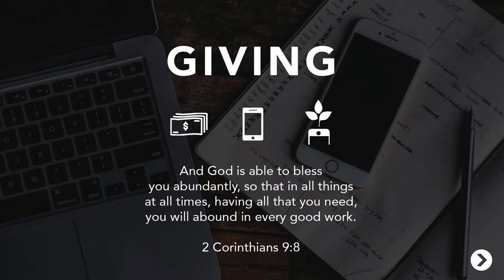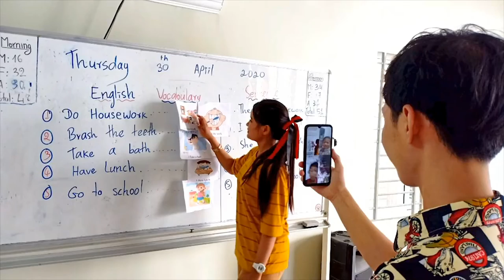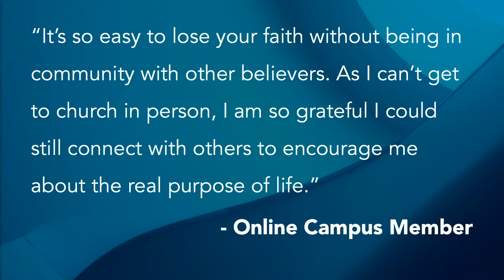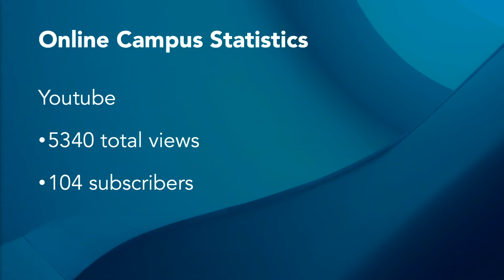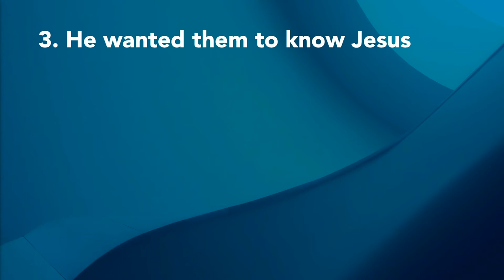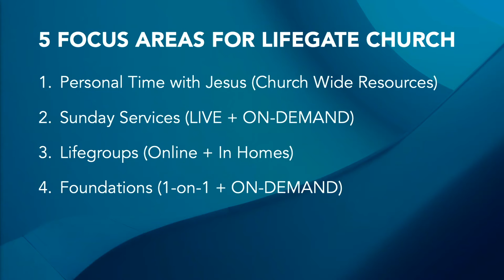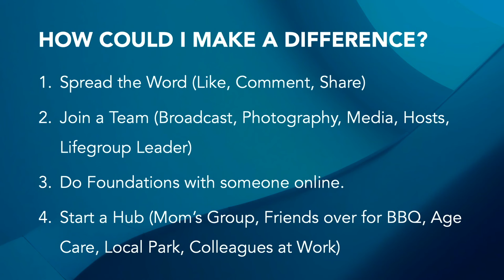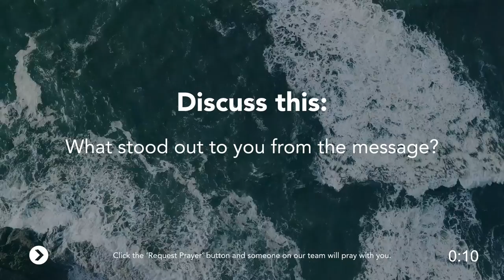Why Are We Still Doing Online Church? | Full Experience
Welcome to our Lifegate Church online experience!

0:00​​ - Intro
0:38 - Welcome
3:56 - Life This Week
5:15 - Making A Difference - Tony Bo
9:57 - May Mission Month: Transform Cambodia
18:27 - Message with Andrew
45:22 - Discussion Time